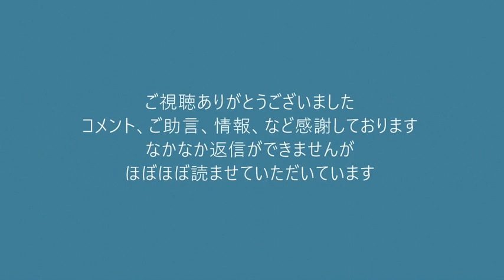9条破棄の国民投票に勝てそう＝防衛費倍増に賛成55％／原発再稼働は既定路線の模様、技術とスキルの断絶が起きる前に早く！ 20220427